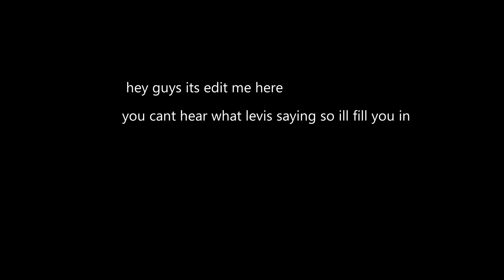Doing a 2TCC with Corvus and the Flying Fortress (with my brother)